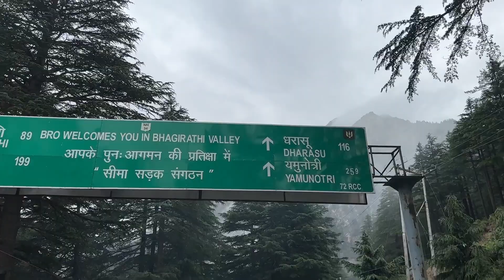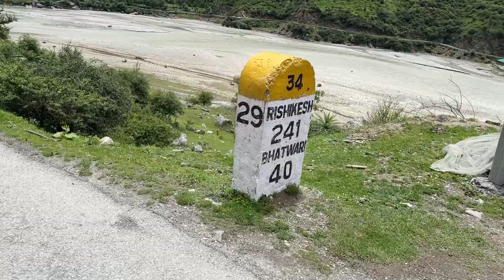गौमुख कांवड़ यात्रा सम्पूर्ण जानकारी, Gaumukh Kanwar Yatra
गौमुख से कैसे कांवर लाई जाती है

गंगोत्री से गौमुख -22 Km

पैदल जाना होता है और पैदल ही आना होता है, वहा पर कोई सुविधा नहीं है रुकने की

वहा के रास्ते बहुत ही ख़तरनाक है अगर थोड़ी भी चूक होती है तो दुर्घटना संभव है